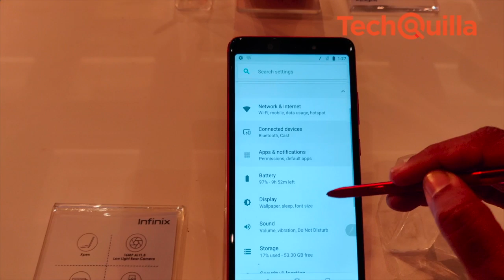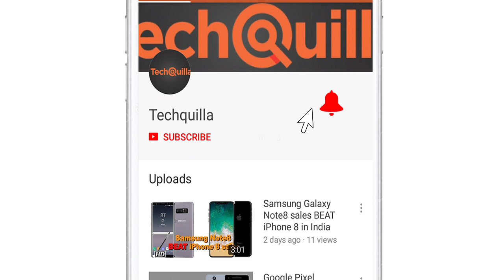First Impression | Infinix launches its first smartphone with stylus in India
Infinix, the online smartphone brand of China-based Transsion Holdings, on Monday launched the NOTE 5 Stylus" as its first smartphone with a stylus pen for Rs 15,999 in India.